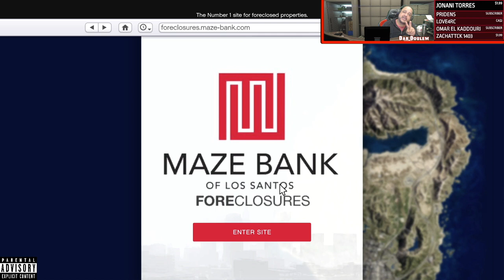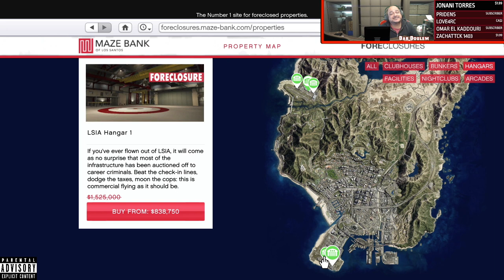Twitch Prime: BUY NOW | Maze Bank Foreclosure Properties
This video is explaining the CURRENT BEST Maze Bank Foreclosures to purchase right now with your twitch prime discounts.
Take advantage of these discounts before March 4th.

To help us reach more people

Thanks for any feedback on our content.